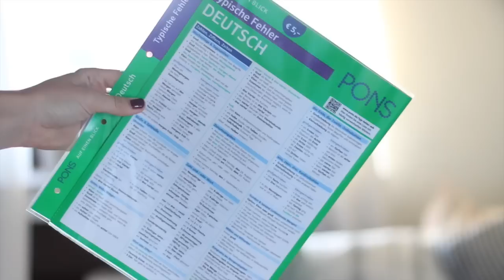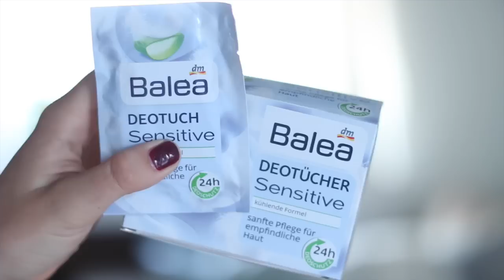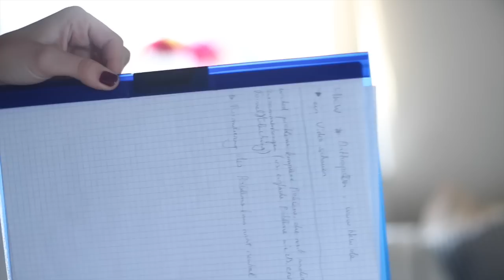20 SCHOOL/UNI BAG ESSENTIALS! mit LaurenCocoXo ♡ BarbieLovesLipsticks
Heute zeigen Laura und ich euch 20 Back to School Essentials, also Dinge, die jedes Mädchen in ihrer Schul-oder Unitasche haben sollte (naja oder zumindest kann xD). VIDEOFRAGE: WAS SIND EURE SCHOOL-BAG ESSENTIALS?

Produkte aus dem Video:

Pons Typische Fehler auf einen Blick
Etui mit Blumenmuster
Balea Deotücher
Mini Textmarker
Klemmhefter für ungelochte Blätter
Paperblanks Büchlein (ähnlich)

Willst du 300€ für deinen nächsten Shopping Trip gewinnen? für ein PayPal Konto an und genieße deine volle Freiheit und 100% Käuferschutz beim Online-Shopping. Ihr habt Zeit bis zum 18.08. teilzunehmen.
Die oder der Glückliche wird dann umgehend benachricht. Ich drücke euch die Daumen.

Hier nochmal die Regeln kurz:

3. Die Verlosung läuft bis zum 18.8.15
4. Der Gewinner wird umgehend per Mail benachrichtigt.
5. Teilnahme ab 18

Postfach:

Postfach 250304
40092 Düsseldorf